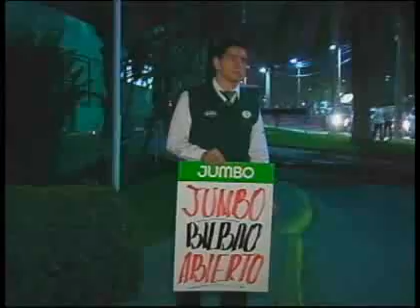La reapertura de Jumbo Bilbao se hizo efectiva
La seremi de Salud metropolitana levantó la prohibición de funcionamiento del establecimiento la tarde este jueves, cerca de las siete de la tarde, tras estar cerrado por casi 24 horas.